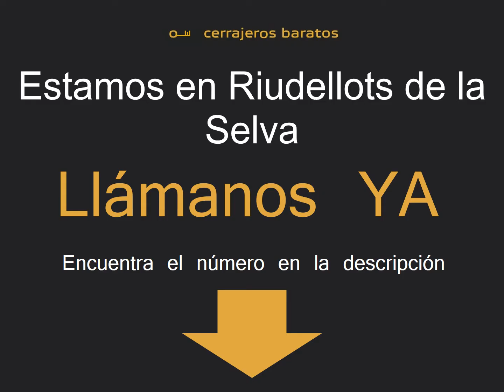Cerrajeros Riudellots de la Selva - Calidad y Rapidez al Mejor Precio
Somos una empresa familiar ofreciendo servicios de cerrajería las 24 horas en la comarca de La Selva (Girona). Estamos especializados en la apertura de puertas, instalación de cerraduras, carpintería metálica, … etc

Nuestra unidad móvil en Riudellots de la Selva nos permite llegar en un tiempo record a cualquier llamada de urgencia. Nuestra sede principal la tenemos en la capital de la comarca:

Gracias a nuestra rapidez, profesionalismo y precios baratos nuestros clientes salen muy satisfechos de nuestros servicios y por eso nos valoran positivamente.

Disponemos de una plantilla de experimentados maestros cerrajeros que conocen a la perfección todas las marcas de cerraduras y saben abrir perfectamente cualquier tipo de puerta: estándard, blindada o acorazada.

● 00:07 - Introducción a Cerrajeros Riudellots de la Selva
● 00:18 - Los servicios de cerrajería que ofrecemos
● 00:28 - ¿Estas interesado? Teléfono para llamarnos

Riudellots de la Selva es un municipio localizado en La Selva (Girona).

A menudo la gente nos encuentra haciendo búsquedas de este tipo:
● Cerrajeros Riudellots de la Selva 24 horas
● Cerrajeros en Riudellots de la Selva
● Cerrajeros 24 horas Riudellots de la Selva
● Cerrajero en Riudellots de la Selva 24 horas
● Cerrajero barato en Riudellots de la Selva
● Cerrajeros baratos Riudellots de la Selva